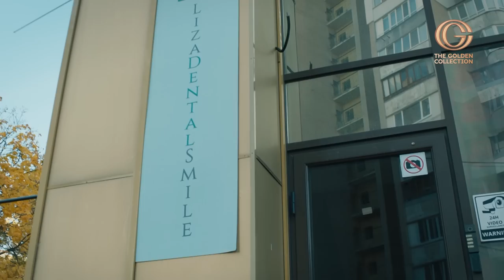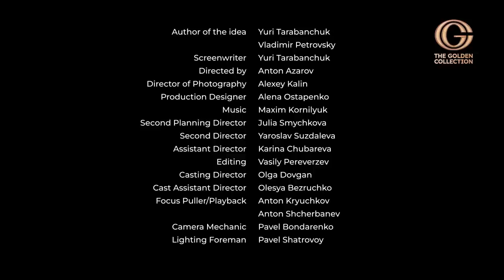No Hope Remains Part 1 | Romantic movie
Valeria is an art critic, she brings up her son Slavik alone. One day, her life changes dramatically. My son is hit by a car, and then a disappointing diagnosis of doctors: a post-traumatic threshold of the heart. Troubles are pouring in one after another. But Valeria is not going to despair, she begins to fight for the life and health of her son.